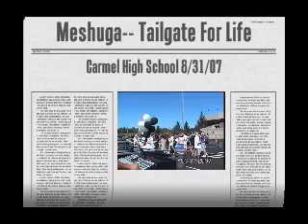Meshuga--Tailgate For Life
David Chiasson-Trumpet
David Boyer-Drums
Marc Fishman-Banjo/vocal
Andrew Bloom-Violin

CARMEL HIGH SCHOOL '08 SENIORS!